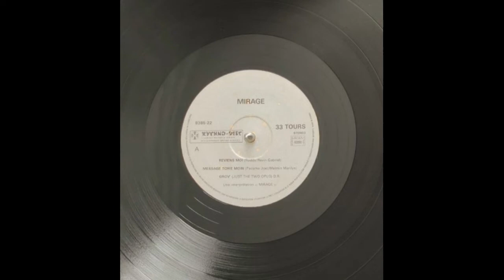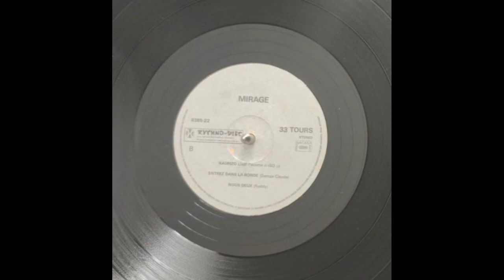MIRAGE - Entrez dans la ronde 🪘🎹🎸🎺🎼🎧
👨🏾ARTISTE : MIRAGE
🎶TITRE : Entrez dans la ronde
✍🏾 AUTEUR : Claude DEROZE
🎼COMPOSITEUR : Claude DEROZE
🎤INTERPRETE : André NICHOLAS
📀ALBUM : -
🎚️LABEL : RYTHMO-DISC
🎂SORTIE : 1987
🌎ORIGINE : MARTINIQUE